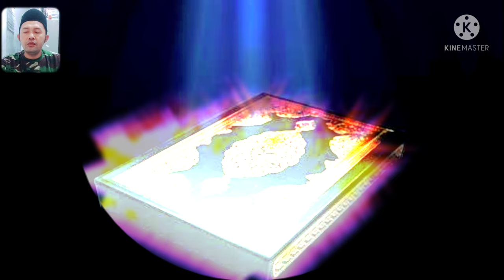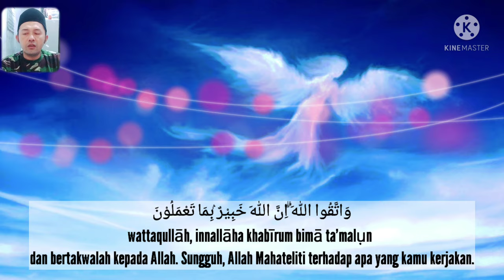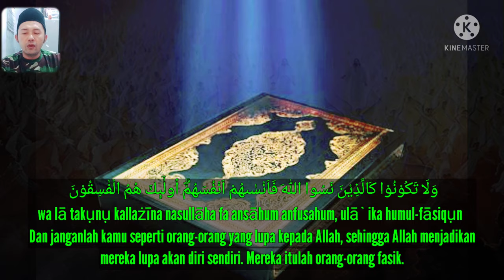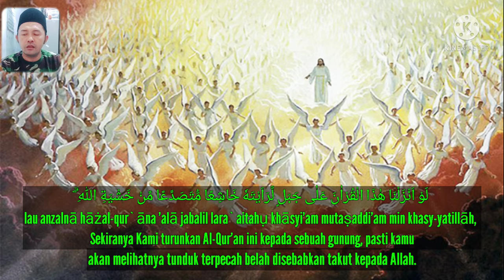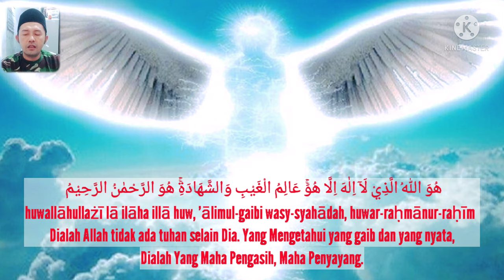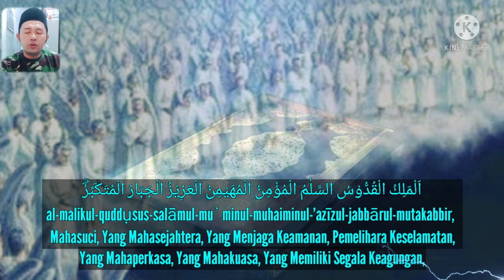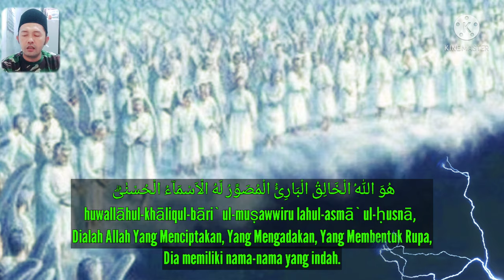Subhanallah...‼️ Inilah Ayat Yang Mampu Mengundang 70.000 Pasukan Malaikat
Assalamualaikum
Maha Suci Allah Dengan Segala Firman Nya.
Ayat ini Mampu Mengundang Pasukan Malaikat dan jumlahnya pun hingga puluhan ribu,
Ayat yang dimaksud dalam video ini ialah ayat 18 sampai 24 dari Surat Al Hasyr, dan pada kesempatan ini Bang Monex membacakan ayatnya menggunakan irama / Langgam Jawa.
Mohon Ma'af Bila ada sahabat @bangmonex85  yang kurang nyaman dengan iramanya.
Terimakasih Buat sahabat² semua yang sudah menyempatkan waktunya untuk nyimak murottal² dari Channel ini, Semoga Allah membalas Kebaikan kalian semua.

Mohon Dukungannya untuk RN Channel ya, supaya bisa maju dan berkembang, dan terus semangat untuk memberikan video² yg menghibur dan bermanfaat serta tetap konsisten menyuguhkan tontonan sekaligus tuntunan.
Terima Kasih
Wassalamu'alaikum